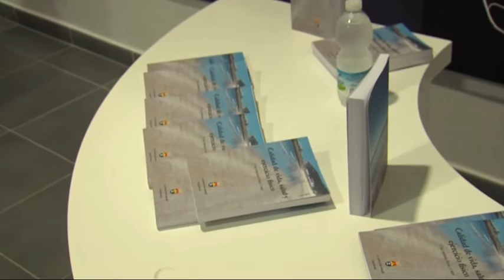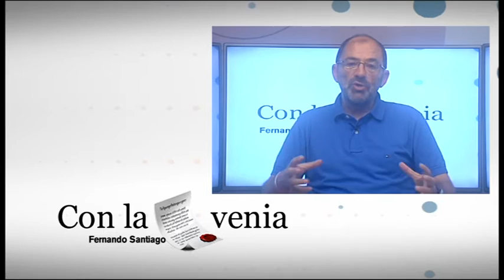Conexión 8 con Ana Zambrana 05-09-16 (1) @8cadiz